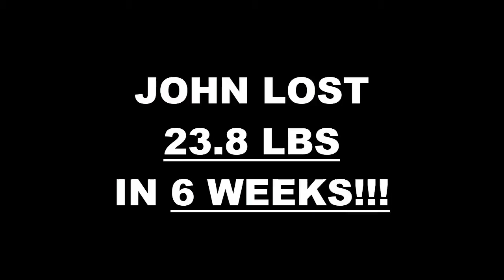Chula Vista 6 Week Challenge Results - John Sy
We will now check the result of John's 6 week weight loss challenge!